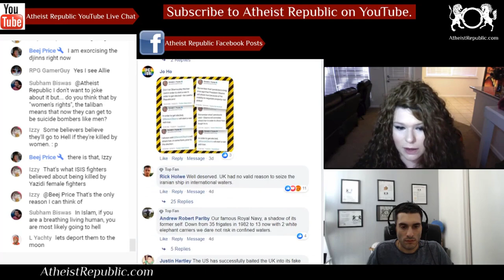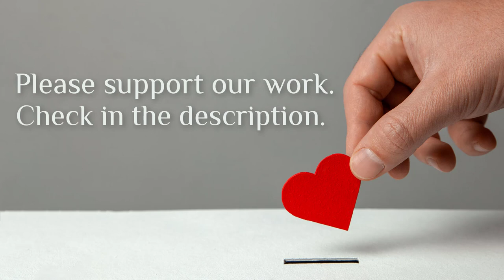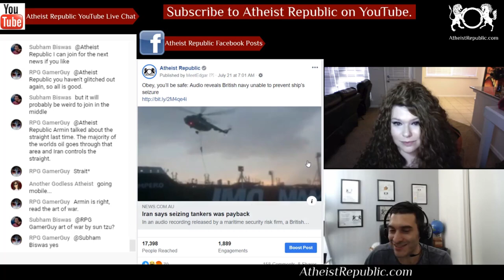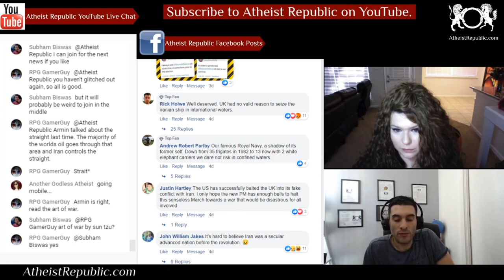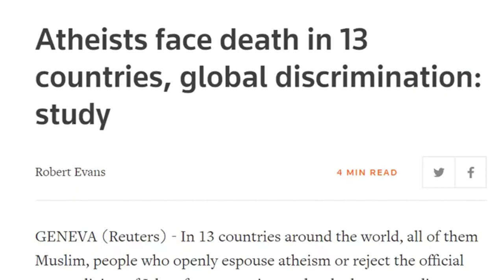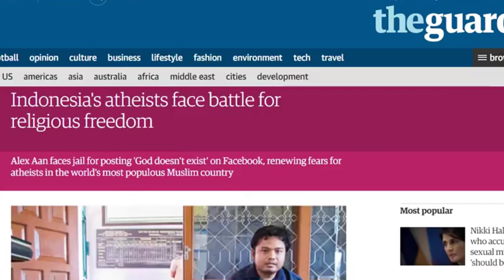Confrontation Between British Navy and Iran 🚢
In an audio recording released by a maritime security risk firm, a British naval officer can be heard saying that the transit of a British-flagged vessel through the Strait of Hormuz must not be impaired under international law, just before it is seized by Iranian forces. The same recording has an Iranian naval officer telling the Stena Impero to change course, saying: “You obey, you will be safe.” The audio released Sunday by Dryad Global shows how the British navy was unable to prevent the ship’s seizure by Iranian forces on Friday. Iranian officials say the move came in response to Britain’s role in seizing an Iranian supertanker loaded with 2 million barrels of crude weeks earlier. Friday’s incident comes amid heightened tensions between the US and Iran.

Source: Obey, you’ll be safe: Audio reveals British navy unable to prevent ship’s seizure
Location: United Kingdom and Iran